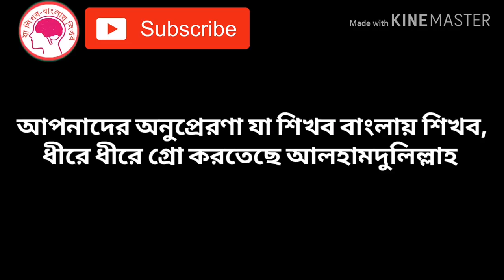আরবি ভাষা শিক্ষা পর্ব-১২" সৌদি আরব,কুয়েতে,ওমান ও কাতারের আরবি ভাষা শিখুন"Learn arabic To bangla.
.আরবি ভাষা শিক্ষা পর্ব ১২ এ সবাইকে স্বাগত জানাচ্ছি।আজকে
অত্যন্ত গুরুত্বপূর্ণ একটা ভিডিও আপলোড দিলাম।
আজকের পর্বে আপনারা শিখতে পারবেরন আরবিতে দিন,ঘন্টা,সময় এবং রমজানের কিছু শব্দ।
আরবি ভাষা অতি সহজ একটা ভাষা,আপনিও অতিসহজে আরবি শিখতে পারেন,আমাদের চ্যানেলের মাধ্যমে।
আমরা প্রতিনিয়ত ভিডিও আপলোড কতে থাকি,আপনাদের জন্য।

You are new expatriates, of course you must learn Arabic. Arabic is very important in Arab countries. We upload two to three videos a week, learning Arabic and Hindi language.
আপনি কি নতুন প্রবাসী,অবশ্যই আপনাকে আরবি শিখতে হবে।কেননা আরব দেশে আরবি অতি জরুরি।সঠিকভাবে আরবি শিখতে চাইলে আমাদের চ্যানেলের ভিডিও গুলা দেখুন।আমরা সপ্তাহে দুই থেকে তিনটি ভিডিও আপলোড দিয়ে থাকি,আরবি ও হিন্দি ভাষা শিক্ষা নিয়ে।

যুক্ত হোন আমাদের ফেসবুক পেইজের সাথেঃ-

আরবি ভাষা শিক্ষার পর্ব -৭ দেখতেঃ-
আরবি ভাষা শিক্ষার পর্ব -৬ দেখতেঃ-
আরবি গননা শিখতেঃ-
কেমন দেশ সউদি আরব জানতেঃ-